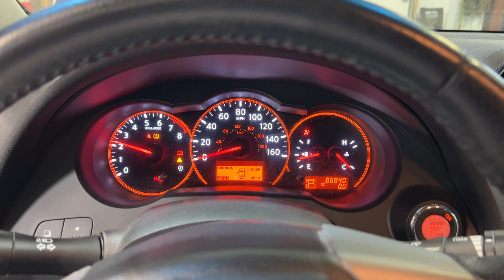FOR SALE - 22F0672 - 2007 NIISAN ALTIMA - 3.5L ENGINE